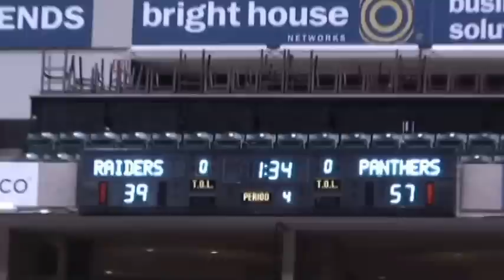6'0" Alex Downard Cardinal Ritter High School Hoop Mixtape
Alex Downard is a forward for Cardinal Ritter High School. Alex is a leader on the court and plays with a swagger unlike any other.